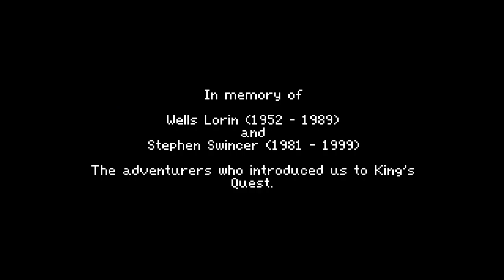King's Quest I Quest for the Crown - 06 Credits